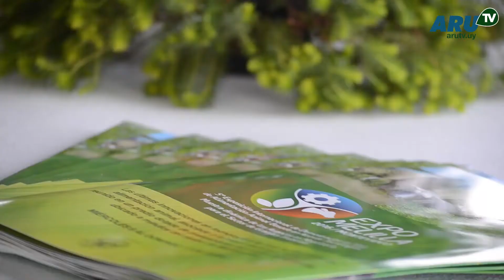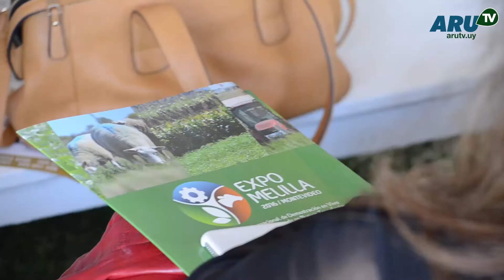Conferencia lanzamiento Expo Melilla 2016